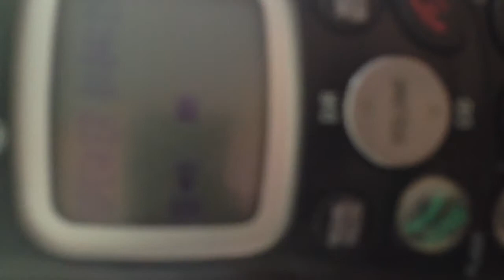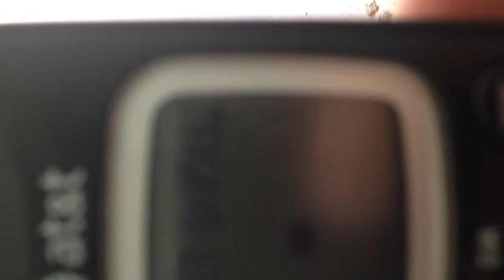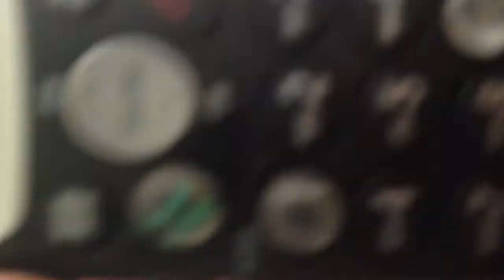Prank Call computer hacker guy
They called and I played around with him a little bit.